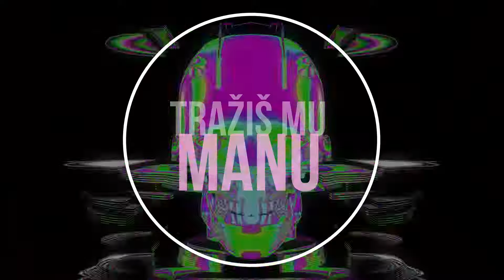Demode DJs - Robot ft. Ljupka Dimitrovska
Music video by Demode DJs performing Robot.